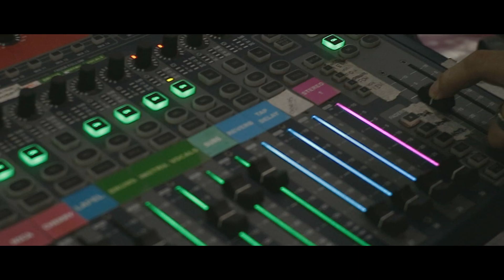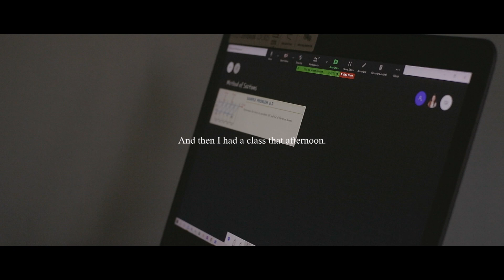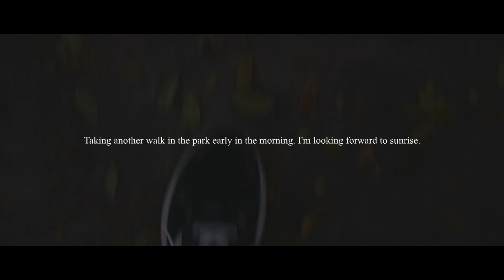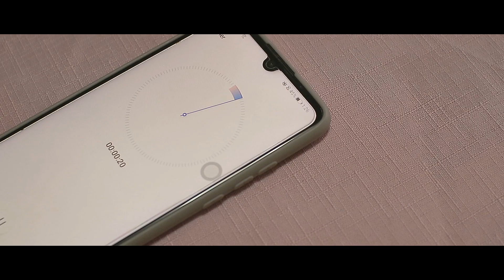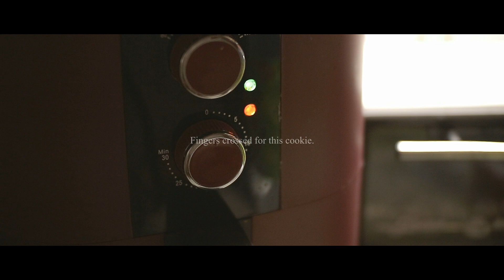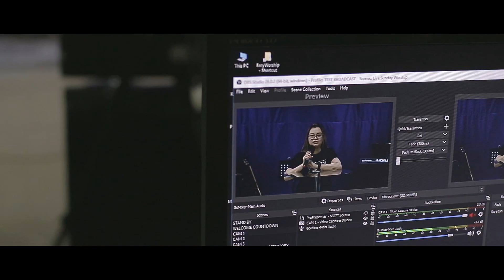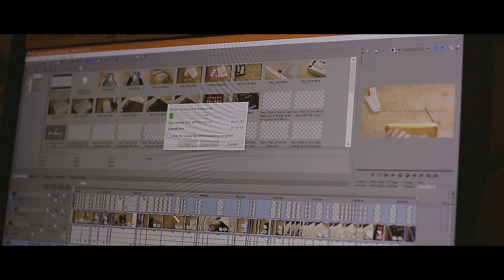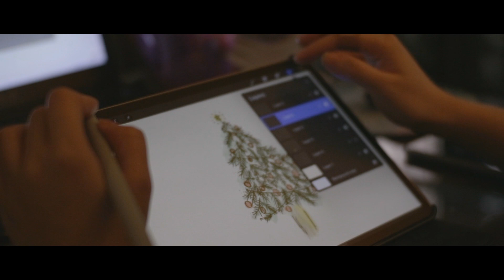Silent Vlog | We Bare Bears, drawing on the iPad Pro, my chewy chocolate cookie recipe | Ana Olivas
Cookie Recipe!!!

Ingredients:
- 1/2 cup sugar
- 3/4 cup dark brown sugar
- 1 teaspoon salt
- 1/2 cup melted butter, browned (this makes all the difference)
- 1 large egg
- 1 teaspoon vanilla extract
- 1 1/2 cups all-purpose flour
- 1/2 teaspoon baking soda
- 3 bars - dark chocolate (I use Goya in bars of 38g usually), chopped
- 5-8 pcs Rico Flat Tops, chopped
- Chopped macadamia nuts (up to you how much u want hihi)

Instructions:
- Whisk white sugar, brown sugar, salt, and then add the brown butter slowly while whisking. Whisk until the mixture has cooled and has no more lumps.
- Add the egg and vanilla to your mixture until ribbons fall off the whisk.
- Fold in your all-purpose flour and baking soda to incorporate the dry ingredients to the mixture. I don't want to overmix the dough and since I'll be mixing it after I add the chocolate chunks and nuts, I usually mix until there's still a bit of flour showing.
- I personally weigh out my cookies to be around 100 grams each, forming them into balls before chilling them overnight. You can store the cookie dough in the freezer too if you don't plan on baking them right away. I think they'll be good for about a month in the freezer???
- When you're ready to bake, preheat the oven to around 180C.
- While the oven is going, line a cookie sheet with parchment paper and place each cookie 3 inches apart. These cookies are quite chonky so they'll be spreading a bit as well as they bake.
- Bake the cookies for around 12 minutes. I usually have a timer with me but I constantly check on the cookies. I take them out looking like they aren't done, and that's okay. As I leave them out to cool, they'll still continue to cook with the heat inside of them.
- You can wait until they cool completely before you eat them, but I personally like my cookies a bit warm with some ice-cold fresh milk on the side. ENJOY!!!

NOTE: If you wanna turn these into double chocolate chunk cookies, use 1 1/4 cup APF and add 1/2 cup unsweetened cocoa powder!

Fun fact: I plan on baking cookies to give to my friends and loved ones as Christmas gifts!

I hope these calming, silent vlogs help you in some way. I know watching other people's silent vlogs has helped me calmed down whether at the onset or at the height of very bad anxiety. I wish to pay it forward, and at the same time, use this channel as a creative outlet.

😁 Who am I? My name is Ana Olivas and I am currently a university engineering instructor from Manila, Philippines. Join me as I document and share my life through these videos.

💡My Stuff:
- Laptop: ASUS Zenbook UX305
- Tablet: iPad Mini 4 / 11" iPad Pro (2020)
- Phone: Huawei P30 Lite
- Camera: Canon EOS M3
- Lenses: Meike 35mm f/1.7 Manual Prime & Canon 50mm f/1.8 Prime
- Mic: Rode VideoMicro
- Mouse: Logitech M330

Song: 샛별프로젝트-좋은점